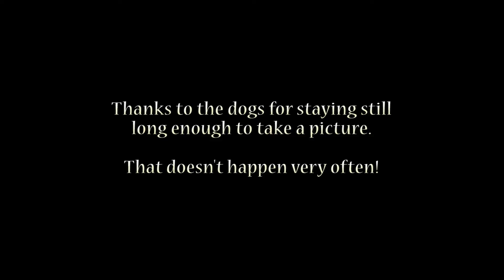Frank's Daily VLog (Sunday 3/9/2014) - Sunday Whatever: Dog Show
Welcome to the Dog Show!

My name is Frank and this is my VLog.

Just about me and my life.  Filmed on my drive to and from work, on my bike, in the pool, or where ever I have my camera.